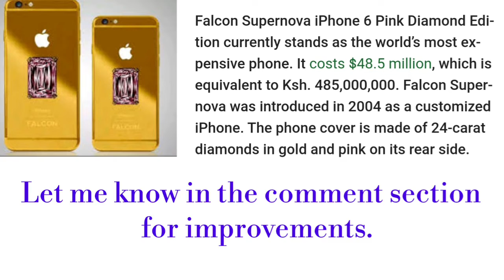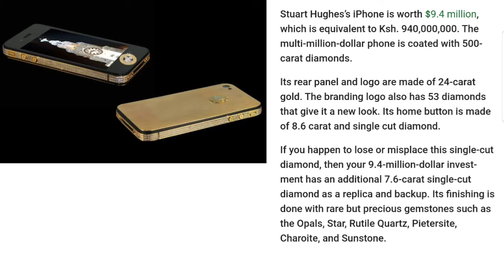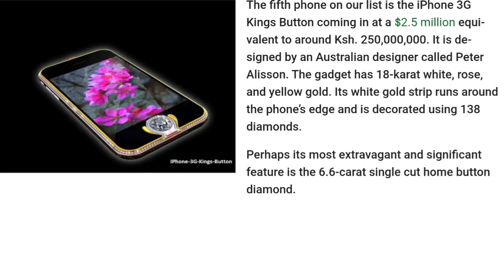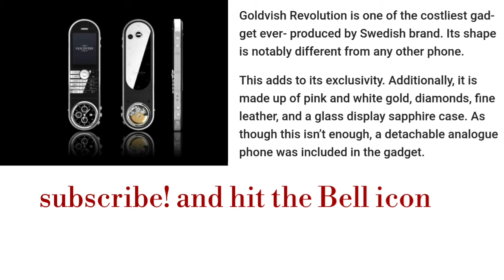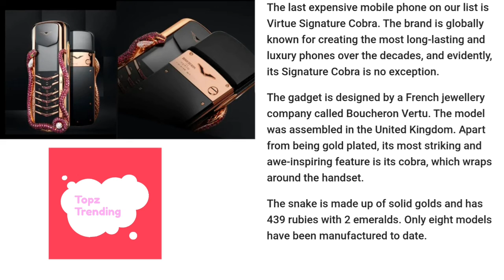10 most expensive mobile phones in the world (2020) | TopzTrending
Hello guys 👋
This video is comprised of 10 most expensive mobile phones in the world ,I hope this will help you and you will enjoy this video.